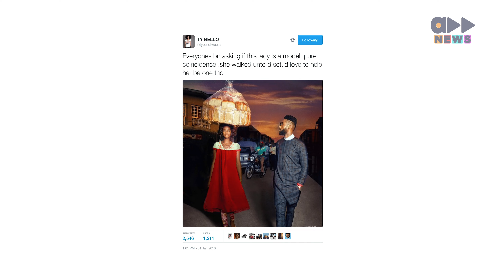Generous Nigerian Hawker Turns Internet Sensation!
Jeremiah, a traffic hawker showed exceptional kindness to prison inmates and is now a viral internet celebrity. Biodun explores the recent trend of Street Hawkers becoming internet sensations.